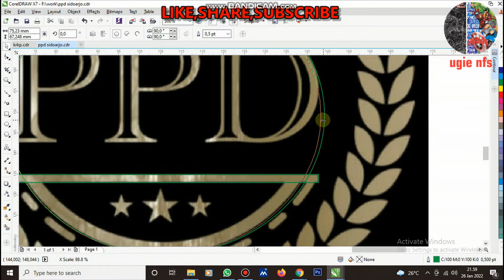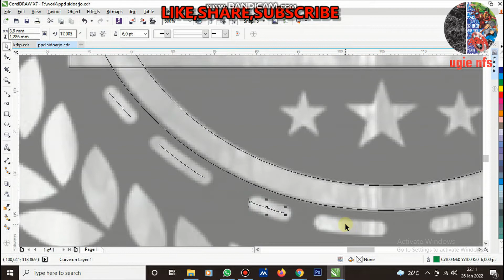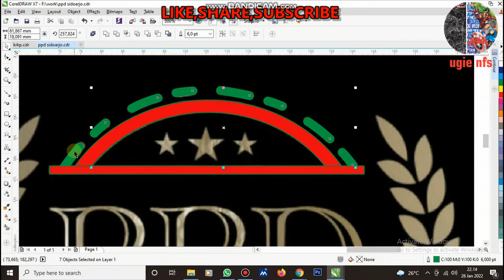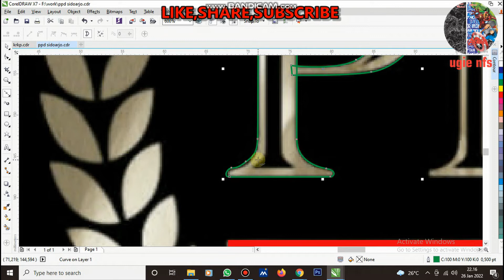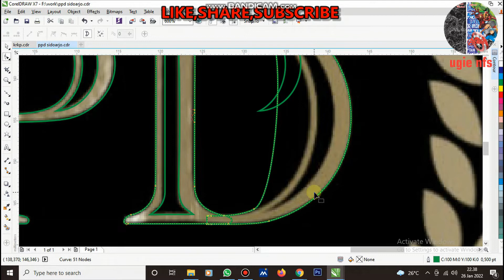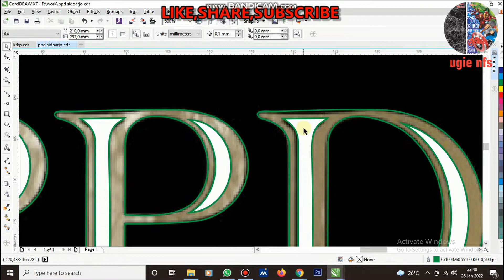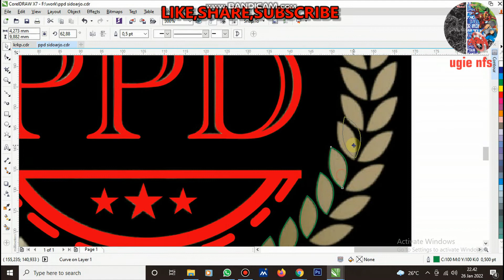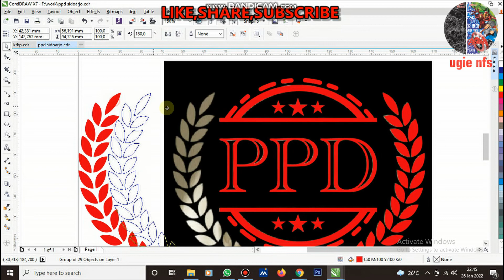"TUTORIAL TRACING LOGO PPD VECTOR - CORELDRAW"